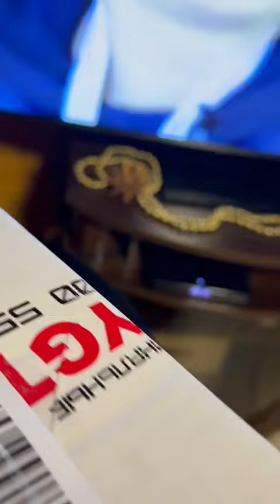Видео от одного из победителей новогоднего конкурса Гусакова Романа г. Ногинск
Видео от nskoilinfo